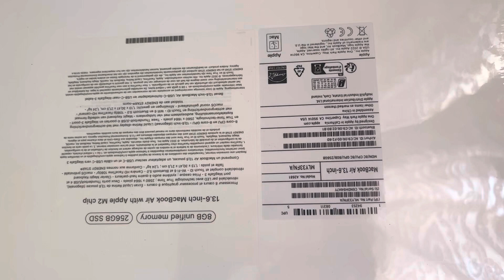MacBook Air M2 2023 unboxing.